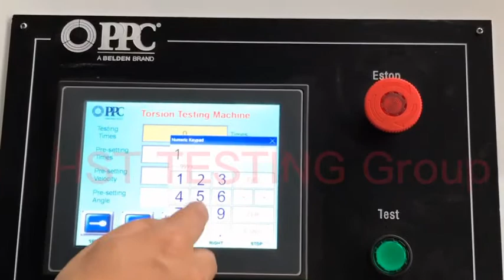GNZ-1000 Optical Fiber Cable Torsion Testing Machine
GNZ-1000 Series Optical Fiber Cable Torsion Testing Machine is intended to establish the ability of a fiber optic cable to withstand mechanical twisting.
Optical Cable Flexing Tester determines the ability of an optical ﬁbre cable to withstand repeated ﬂexing for elevator cable and similar application. Test conﬁrms to IEC 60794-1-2 E8 standard Designed with pulleys having

a semicircular shaped groove for circular cables and a ﬂat groove for ﬂat cables.

Restraining clamps are ﬁxed so that the pull is always ﬁxed so that the pull is always applied by the weight fromwhich the carriage is moving away.
The sample are stretched over the pulleys, each end being loaded with a weight.
The mass of these weights and the diameters of pulleys is speciﬁed in the detailed
speciﬁcation The sample shall be ﬂexed for the number of cycles speciﬁed in the detail speciﬁca-
tion. A cycle is deﬁned as the movement of the carriage away from its starting
position to one end of the traverse, followed by movement in the opposite direction